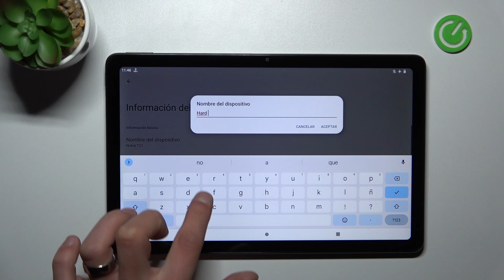Como cambiar el nombre del Nokia T21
En este tutorial explicamos cómo cambiar el nombre de tu dispositivo Nokia T21 y cómo personalizar tu Nokia T21.

¿Cómo cambiar el nombre del Nokia T21? ¿Cómo cambiar el nombre de mi Nokia T21? ¿Cómo personalizar el nombre del Nokia T21? ¿Cómo configurar el nombre de Nokia T21? ¿Cómo renombrar el Nokia T21?